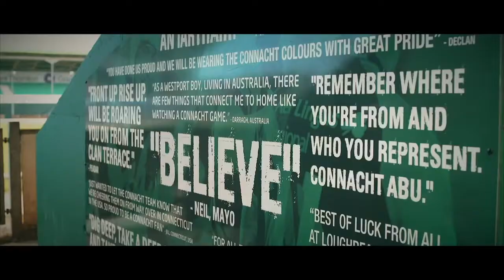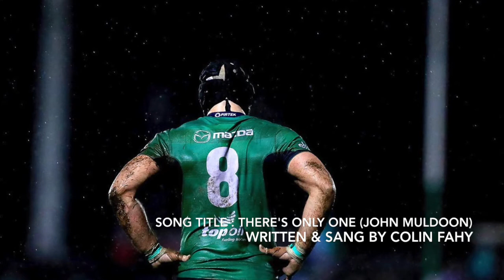There's Only One (John Muldoon) Song | Connacht Rugby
John Muldoon's contribution to Connacht Rugby over the last 17 years has been truly amazing. Here is a song I wrote about him. Wishing him all the best in his retirement. (just me & my guitar) Enjoy! Recorded in Realworld Recording Studios
John Reaches 300 Caps, John Muldoon retirement tribute
 2016 Guinness Pro12 Champions. Featuring footage from Muldoon vs England